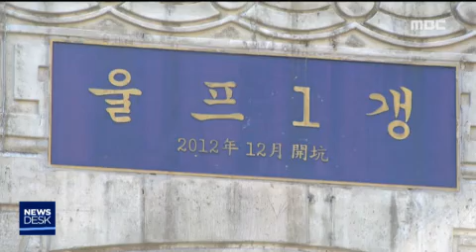[원주MBC]상동 중석 광산 개발.. 사업 탄력 '기대'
■ 상동 중석 광산 개발.. 사업 탄력 '기대'

영월 상동의 중석광산 재개발 사업이 탄력을 받을 것으로 보입니다.

광산개발을 위한 수백억원대 공사자금이
 확보된 것으로 알려져 지역에서도 어느때보다 기대감이 높아지고 있습니다